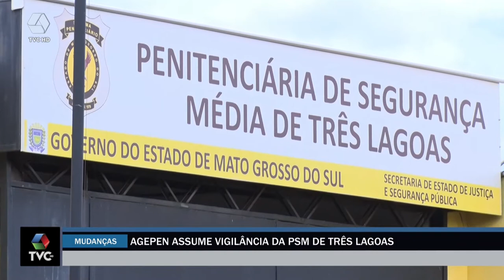Agepen assume vigilância da muralha e escolta de presos em penitenciária de Três Lagoas